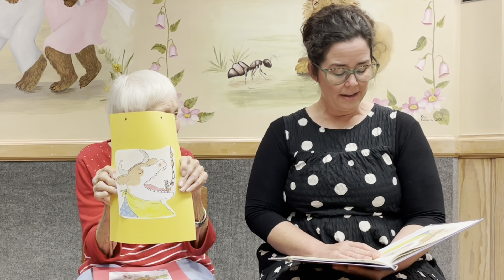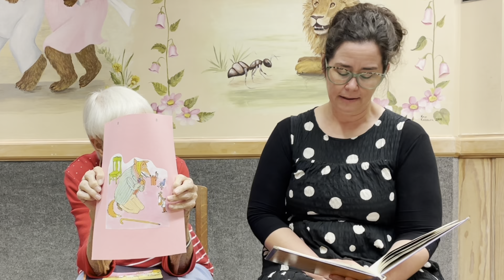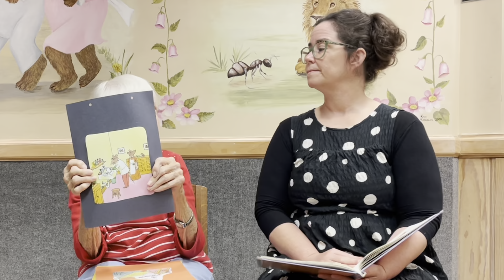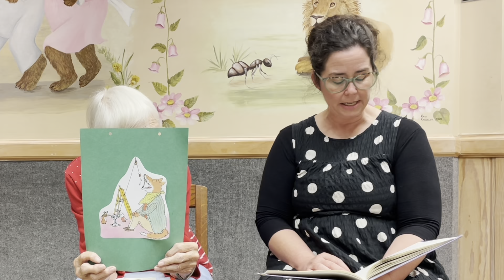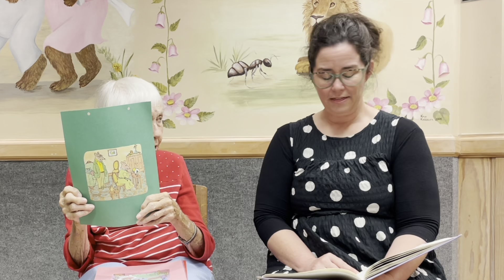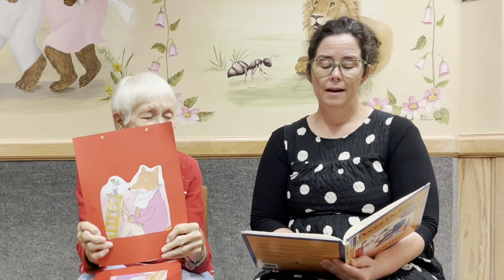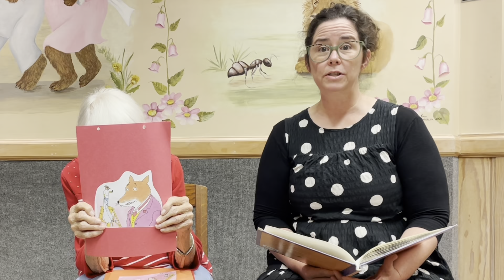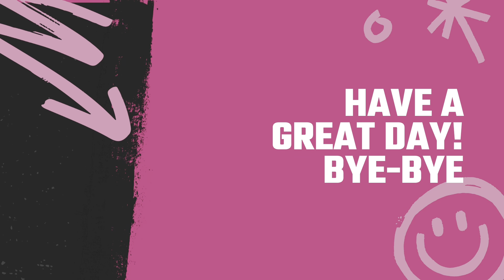Preschool Story Time: "Dr. Desoto" by William Steig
Mrs. Laura and Miss Mattie, together, tells the story of Dr. Desoto and his wife.  What will they do when a fox wants the dentist to work on his teeth?  Will Dr. Desoto do the work?  Will the fox eat him and his wife?